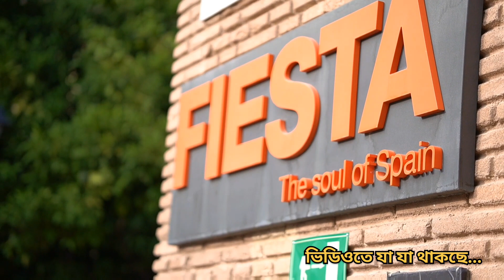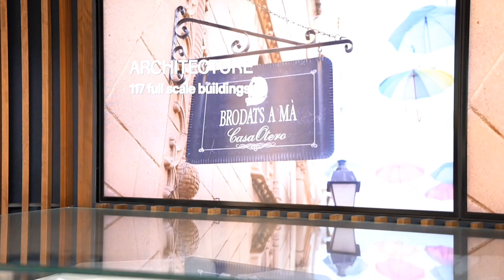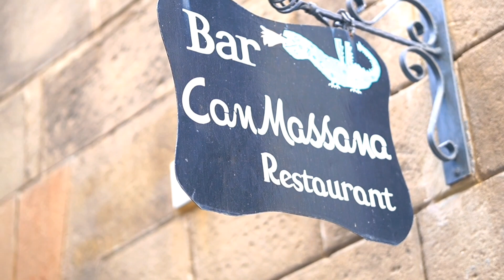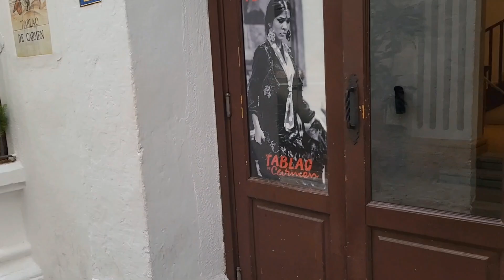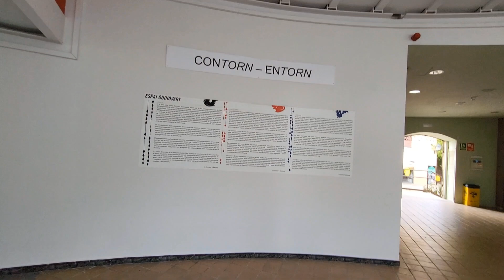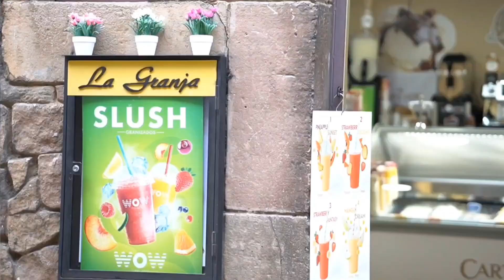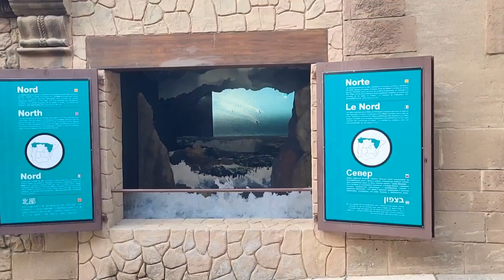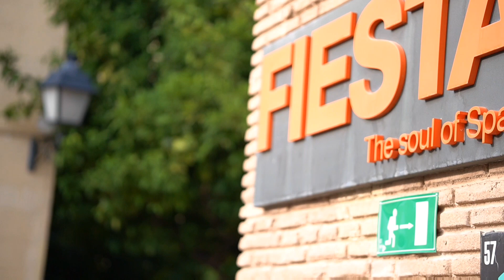ইউরোপে স্পেনের কালচার সম্পর্কে জানতে চাইলে " Poble Espanol " অবশ্যই ঘুরে দেখতে হবে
ইউরোপে সবচেয়ে সহজে সেটেল হওয়া যায় যেসব দেশে
উরোপের কোন দেশে সর্বনিম্ন মজুরি কত? ঘণ্টাপ্রতি আয় কেমন?